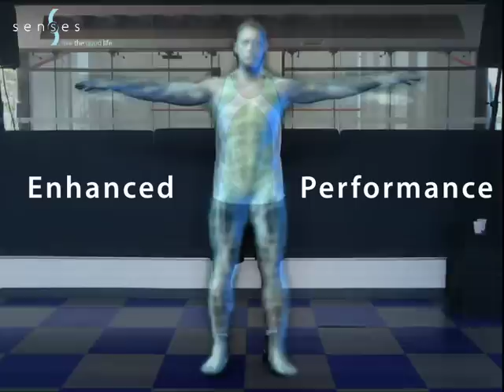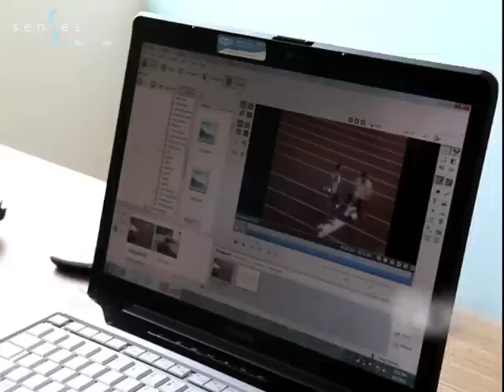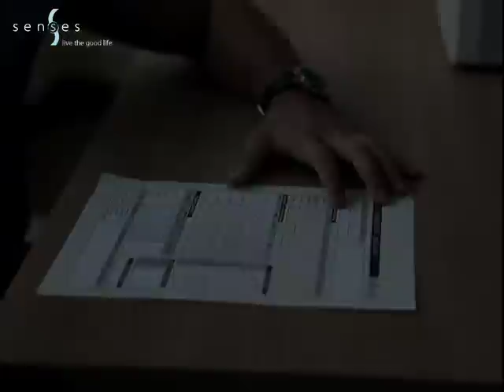Club Senses - Senses Pro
At Senses Pro, we create athletes. Accurate muscle measurement, improved training management, precise analysis, and athletic development.

Senses Pro, made by athletes... made for athletes.

The difference is in the details. Senses, Live the Good Life. The leading Health Club in the Middle East.